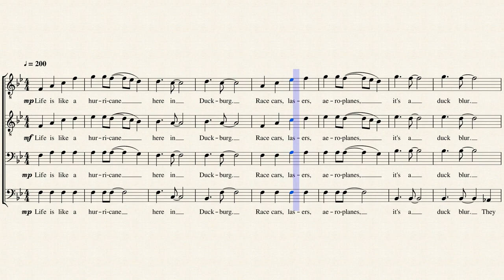Unlisted Music - Ducktales Theme Song Acappella Sheet Music